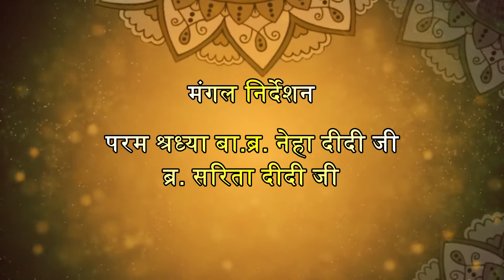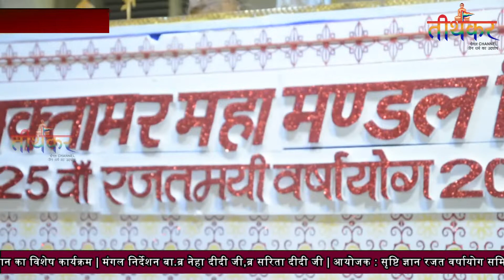12 अगस्त 2018 | नजफगढ़ | गुरुभक्ति | श्री सृष्टि भूषण माता जी | तीर्थंकर जैन चैनल